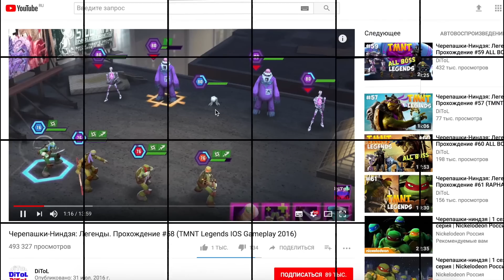FORTNITE СРАЖЕНИЕ С БУРЕЙ ПРОХОЖДЕНИЕ. ПЕРВЫЕ ТРУДНОСТИ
Мини игры и челлендж в FORTNITE

ТУРНИР ФОРТНАЙТ